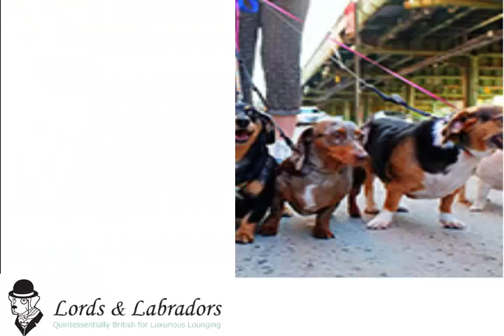Welcome to the Lords & Labradors Dogshop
LORDS & LABRADORS is a dog accessories business with a difference. Every puppy and dog product they sell has been hand selected and sourced with extreme care.  They specialise in making their crate covers, country tweed beds, dog Chesterfields, blankets and bandanas that are their signature range.